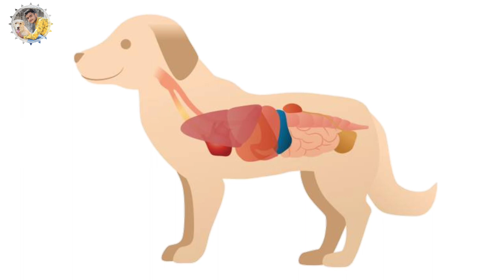Strange behaviour of dogs / Dog wired things meaning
About video :-Strange behaviour of dogs

Hastags :-